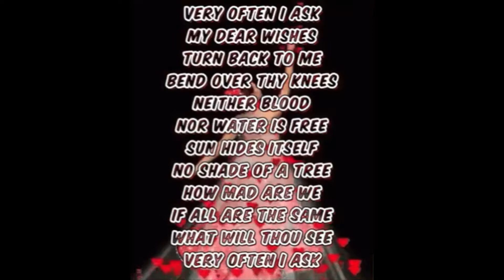Wishes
All about poetry and verses
link to read